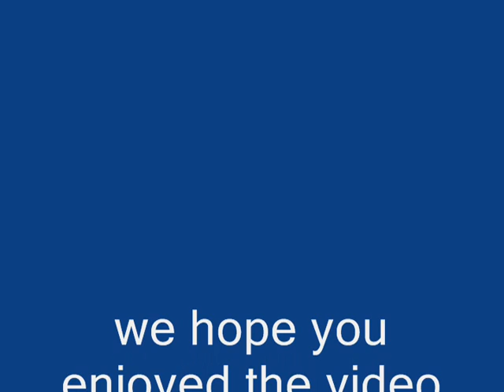Kissimmee Chain Bass Fishing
Jimmie lands yet another bass from the Kissimmee Chain of Lakes using live wild shiners.